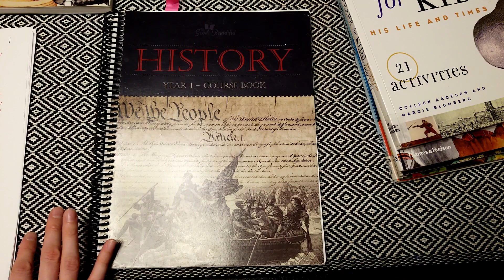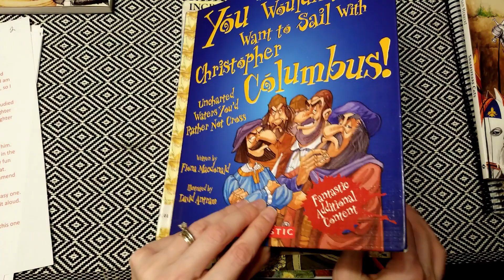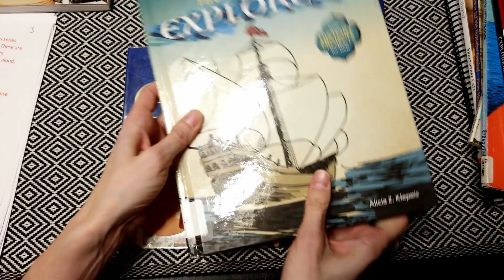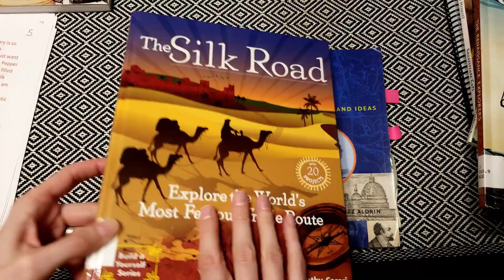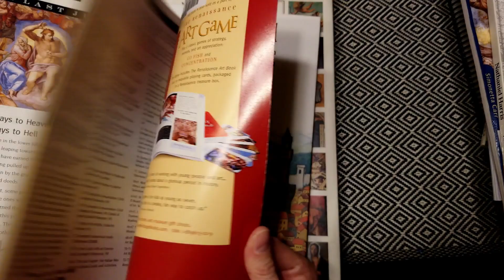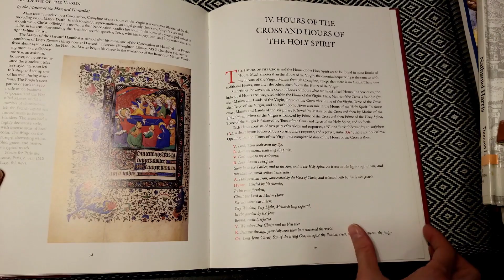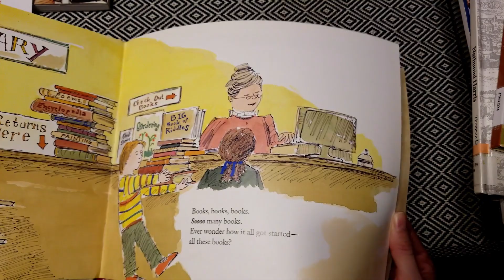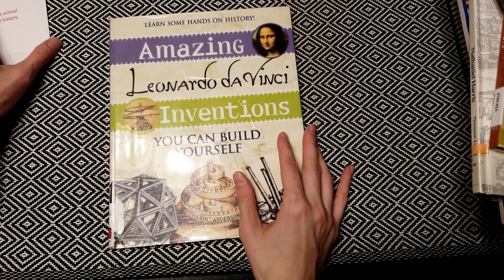Our Renaissance Unit Study Resources!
We are going to take a deep dive into the Renaissance period for the first time and we have a ton of books we will be using. In this video I give you a quick look at these resources, keeping in mind that we will be adding more as we want to. Projects and activities to go along will be in another video possibly! Enjoy!